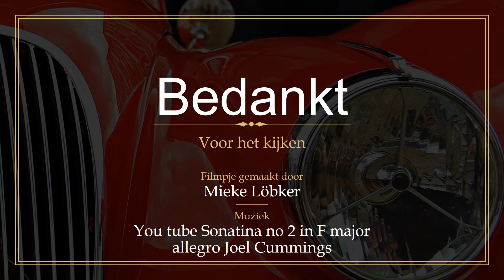Rijksmuseum Amsterdam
Prachtige bloemen schilderijen van oude meesters
Muziek you tube Sonatina no 2 in F major allegro - Joel Cummings